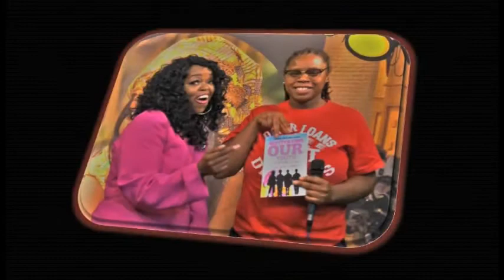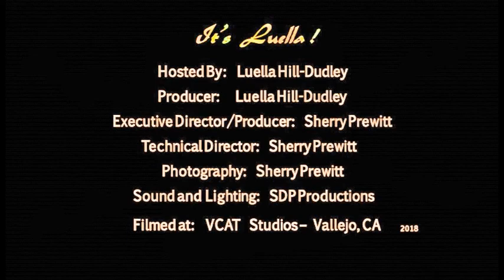It's Luella Talk Show - Special Guest Major League Baseball Pitcher Mr. Mike Norris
Mr. Mike Norris is best remembered for his spectacular 1980 season. He went 22-9 with 24 complete games and a 2.53 earned run average, while also earning the Gold Glove Award. Norris also placed 15th in the MVP voting.

In 1981, Norris posted a modest 12-9 record, again earning the Gold Glove Award and also earning an All-Star berth he was denied in 1980. Norris spun a complete game shutout in the first round of the playoffs against the Kansas City Royals and pitched well in the AL Championship Series against the New York Yankees despite getting hit with a loss there.

In 2006, baseball writer Rob Neyer estimated that Norris threw 131 pitches per complete game in 1981–a heavy workload for a young pitcher even then. He was sent to the minors during the 1983 season. After spending parts of the next five years in the minors, he made a brief comeback as a relief pitcher in 1990, posting an ERA of 3.00 in 27 innings. He is the only player to win at least one game with Oakland in three different decades.

In 1999 he was diagnosed with cervical myelopathy, and he had surgery in January 2000 at the California Pacific Medical Center. After recovering, Norris took up golf as a hobby. In 2007, he appeared with Dave Stewart, Mudcat Grant, and Vida Blue in a pre-game ceremony before a regular season game between the Texas Rangers and the Oakland Athletics. Norris was well known for his distinctive green fielding glove.